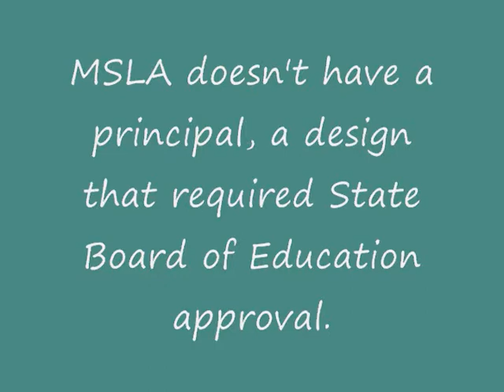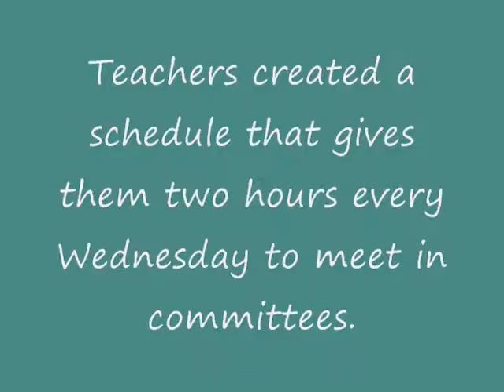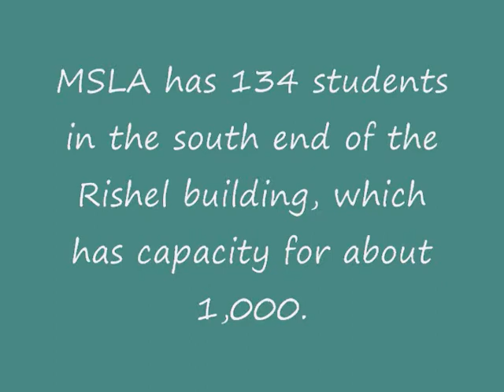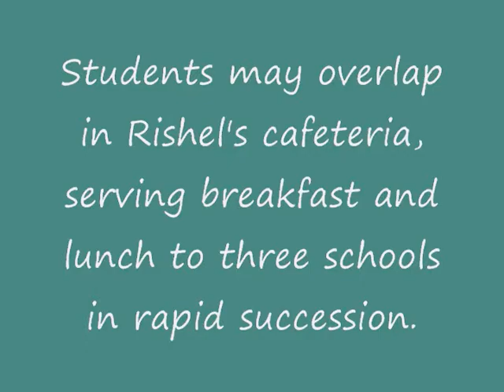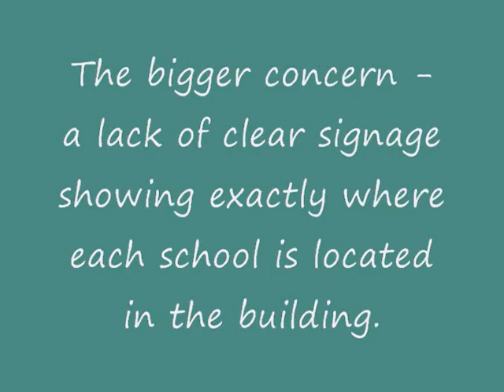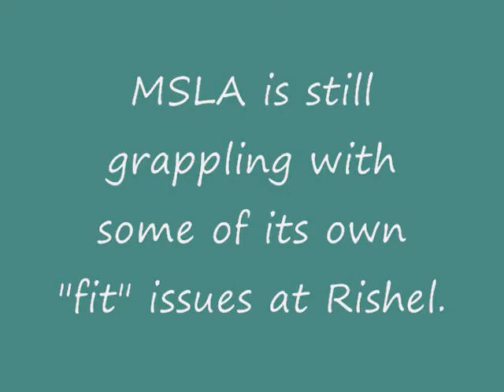Transforming Rishel, Pt. 2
Rishel Middle School in southwest Denver is transforming into the Rishel campus, housing three separate schools as Denver Public Schools tries to make better use of its half-empty middle and high schools. Part 2 of the video series looks at one of those schools, the teacher-led Math and Science Academy, and its experience "sharing" a building.